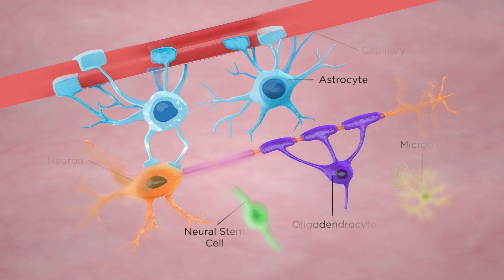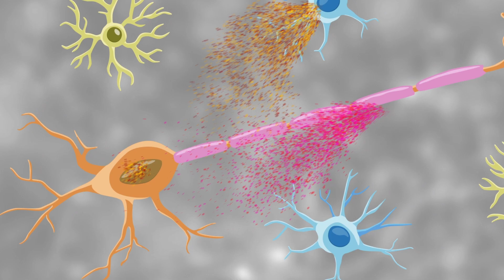Who works side by side with neurons to make the brain work?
The Achucarro Basque Center for Neuroscience is devoted to investigate the role of glial cells in healthy brain functioning and in disease. An international team of neuroscientists investigate how glial cells work together with neurons in the brain, the most complex estructure of the universe. Learning how glial cells work will help us understand brain activity and fight against brain damage, mental disorders and degenerative diseases.